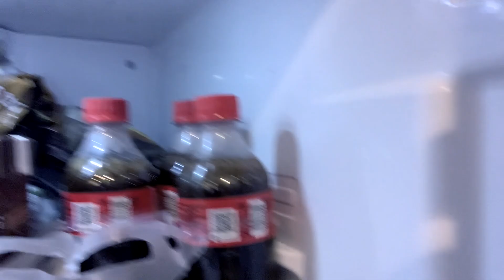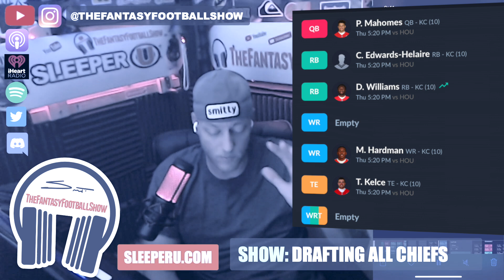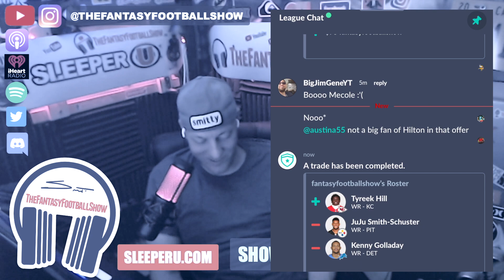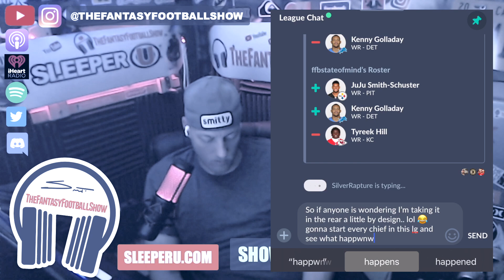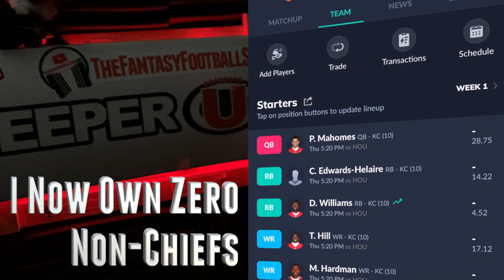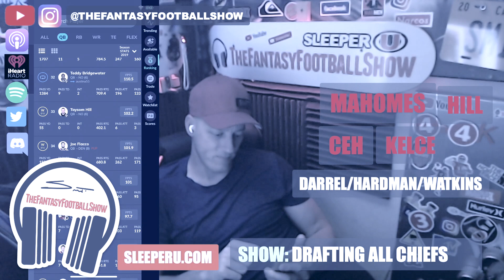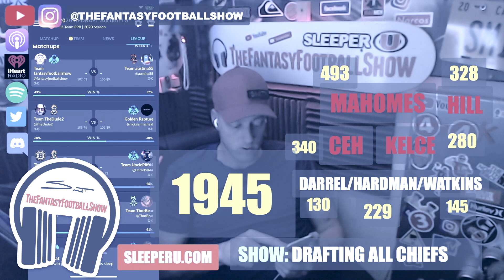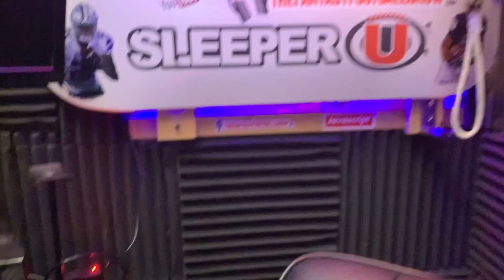Mahomes, Kelce, Hill and CEH.. all on the same fantasy team?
That's right, I drafted all Chiefs players on one fantasy football team.
I have:

QB
RB
WR
TE
And also: Mecole Hardman, Sammy Watkins, Darrel Williams, Darwin Thompson, DeAndre Washington, Pringle, DRob, both backup QBs and even WR Kemp.

Yep, I've vowed to do this all off-season... and I finally pulled it off through half auction drafting followed up by some major OVERPAYING in some really bad trades (that I had to do to see this through).

Thoughts?

Want Bold Rankings? Go to SleeperU.com !!!